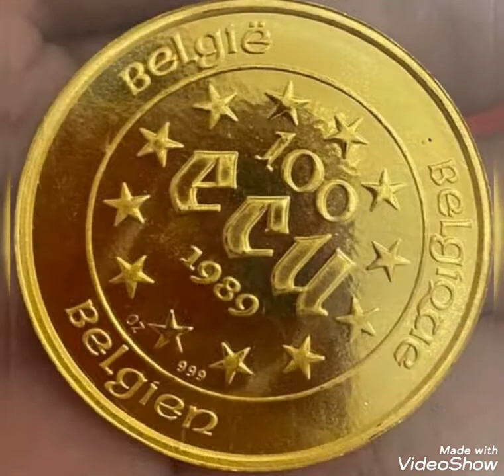1989 Belgium & Old coin worth money rare.